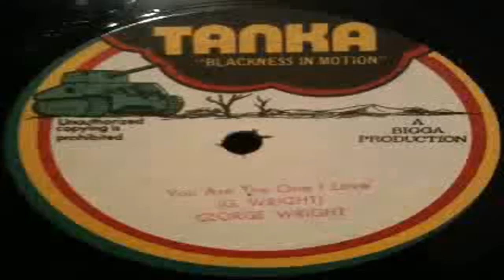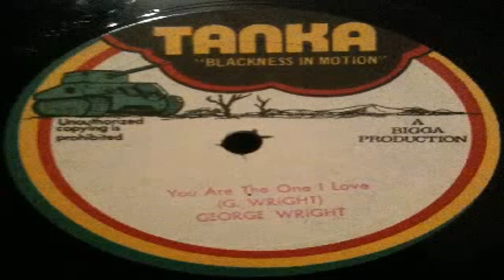George Wright - You Are The One I Love